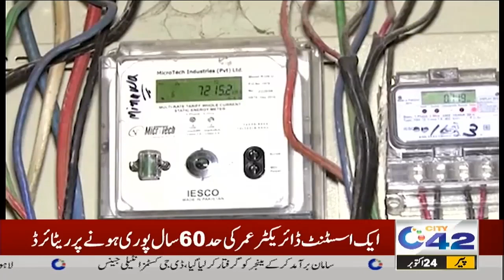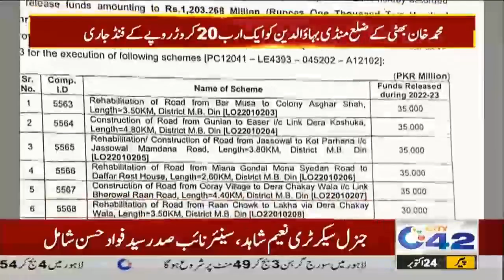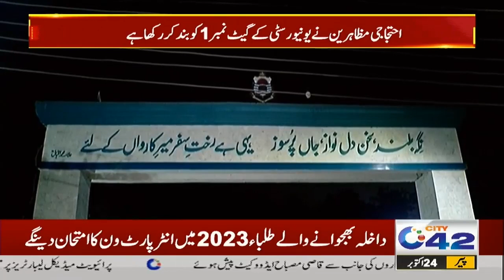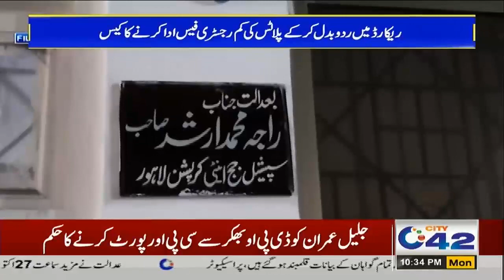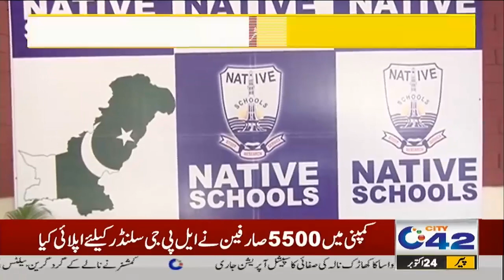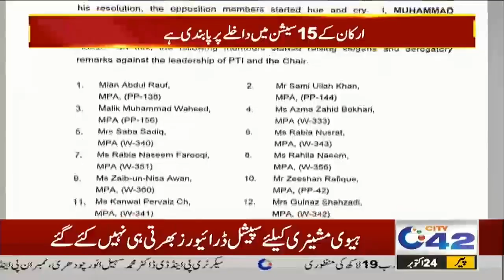10pm News Bulletin | 24 Oct 2022 | City 42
10pm News Bulletin | 24 Oct 2022 | City 42